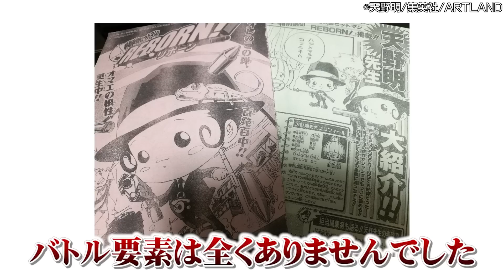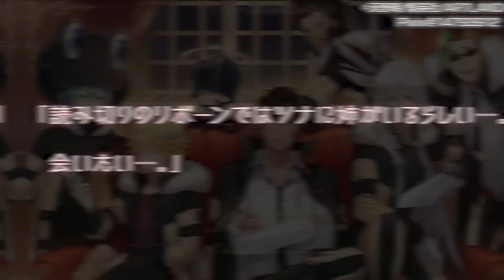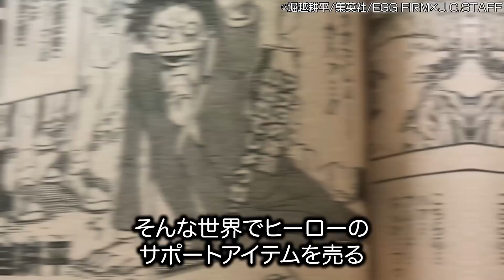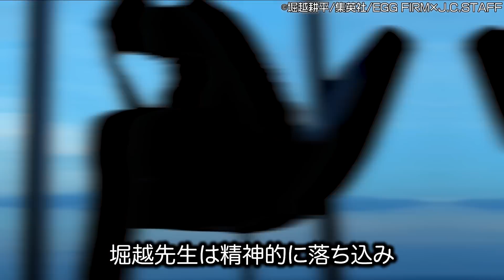【裏話】作者が語った衝撃すぎる初期設定がある作品4選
【気になった作品があれば読んでみてください！
家庭教師ヒットマンREBORN！

ONE PIECE
©️尾田栄一郎/集英社/東映アニメーション
SPY×FAMILY
©️遠藤達哉/集英社/WIT STUDIO,CloverWorks
©️天野明 /集英社/ARTLAND
僕のヒーローアカデミア
©️堀越耕平/集英社/EGG FIRM×J.C.STAFF